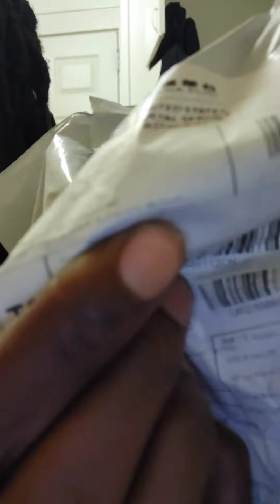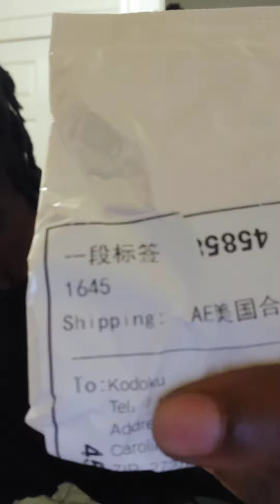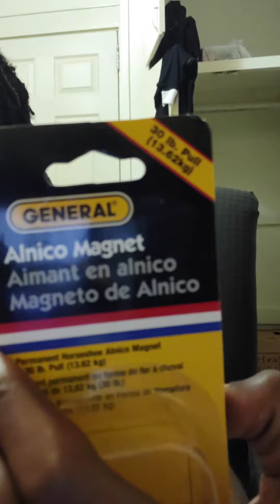Buying silicone molds from Aliexpress review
these items were bought for my purpose and use I just wanted people to see what Aliexpress has to offer.